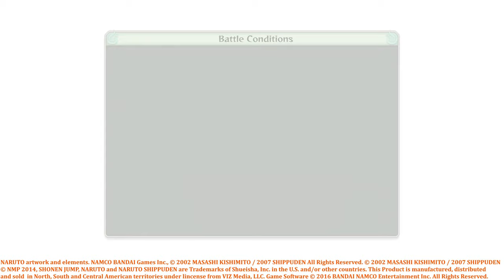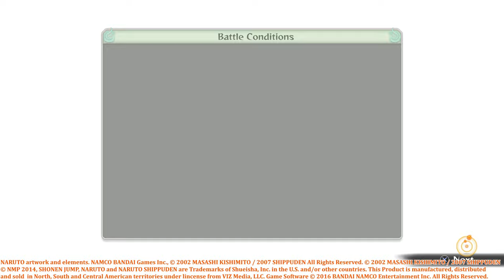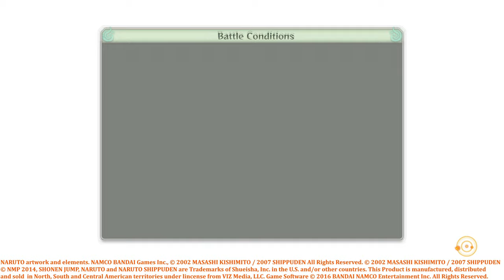[Naruto Shippuden] Season [17 - 20] - 4K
NARUTO artwork and elements. NAMCO BANDAI Games Inc.,
are Trademarks of Shueisha, Inc. in the U.S. and/or other countries. This Product is manufactured, distributed and sold in North, South and Central American territories under lincense from VIZ Media, LLC.